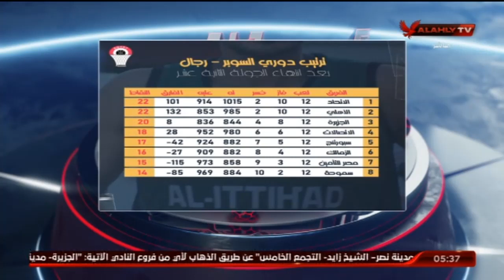ستوديو التحليلى ماقبل مباراة الاهلى امام سموحة دورى سوبر السلة كامل | 24-1-2022